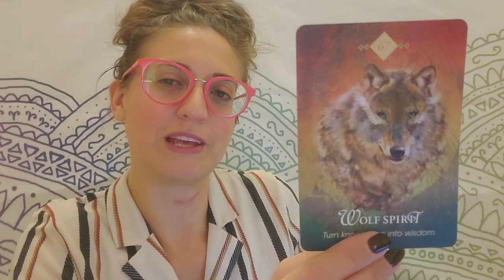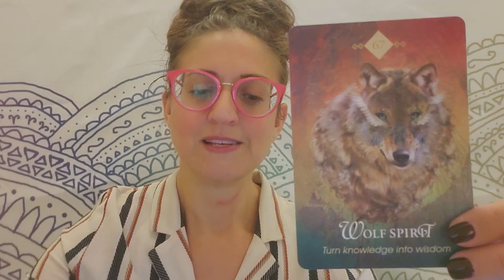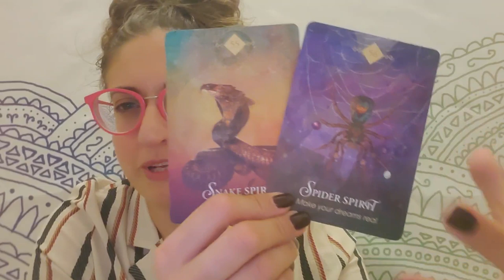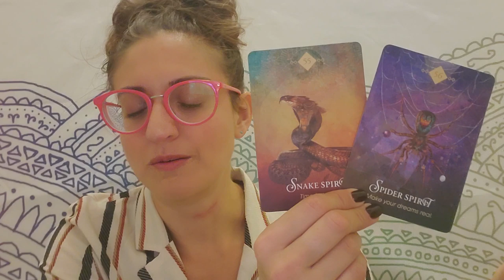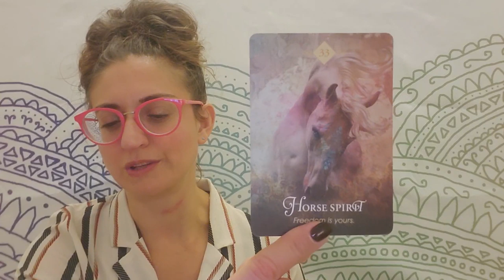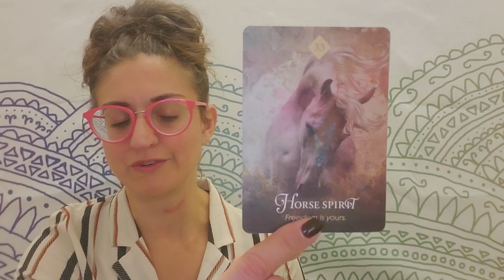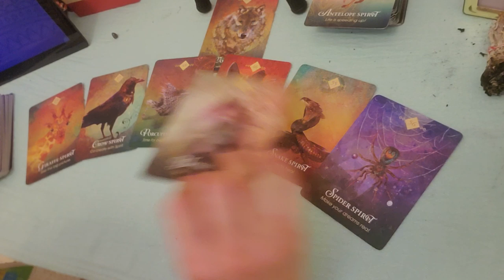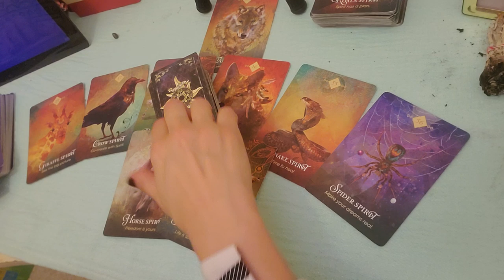♌ Leo: Once again, repeat. An old opportunity resurrected ♌ Oct. 15-22, 2019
Leo: Weekly Oracle and TAROT reading from Born without Boundaries.

PERSONAL READINGS:
Recorded $100
In the body of the email specify: